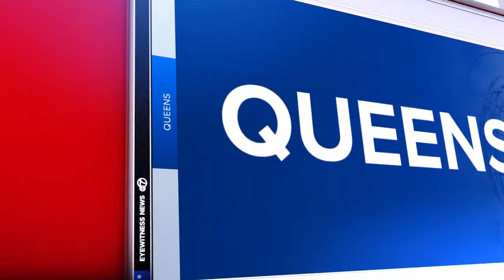Woman mourns death of pet dog hit by stray bullet in Queens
Kemberly Richardson was in Queens on a story about a family dog being shot and killed by a stray bullet.